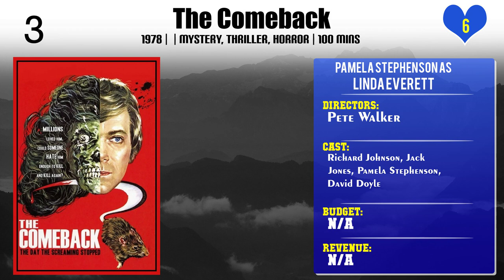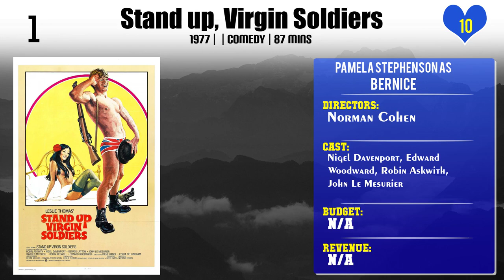Pamela Stephenson Top 10 Movies of Pamela Stephenson| Best 10 Movies of Pamela Stephenson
Top 10 Movies of Pamela Stephenson

Find the list of movies by Pamela Stephenson you can find more information, movie trailers, posters, reviews, youtube links in below link.

Please Comment down your favorite movie of Pamela Stephenson